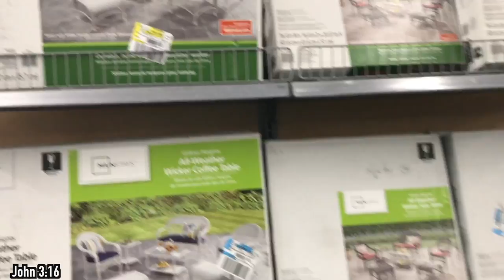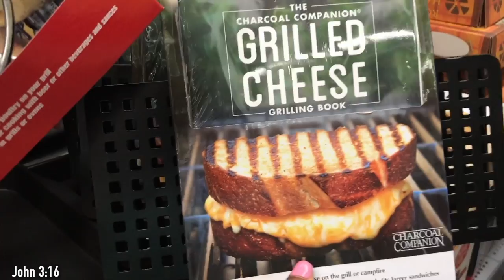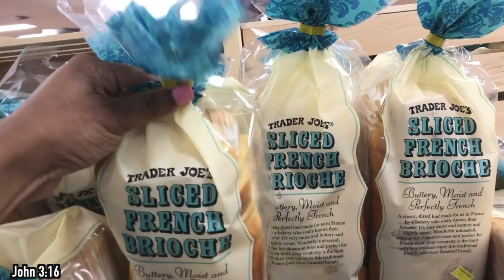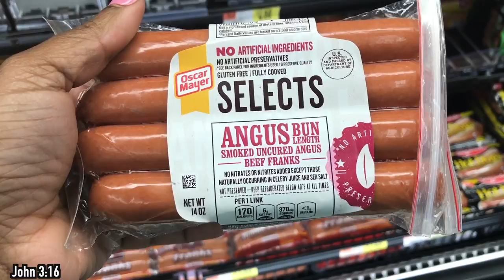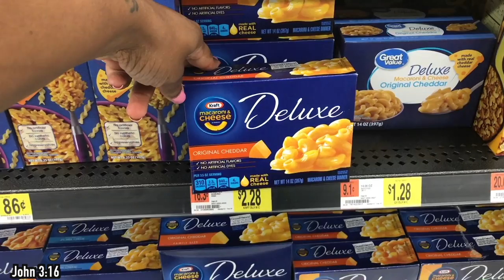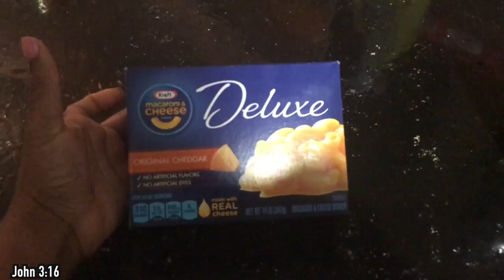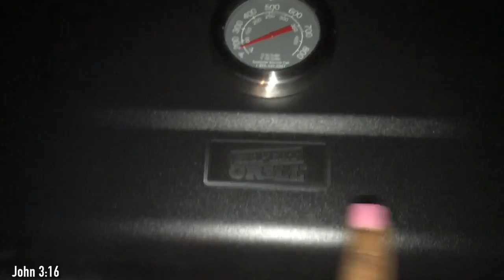GET OUT!! | Family Vlogs | JaVlogs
Camera used: Canon Powershot G7X Mark II
Editor: Final Cut Pro X